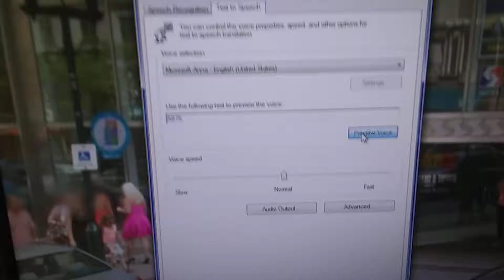SEPTA bus 5875 passing by.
Only has the top side ad for ibx Keystone First.